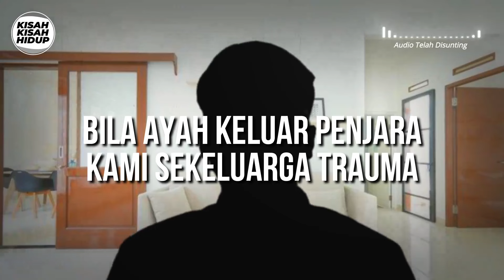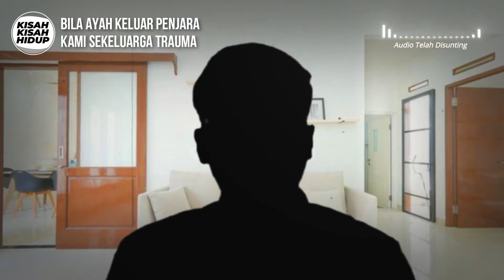[KISAH V80] BILA AYAH KELUAR PENJARA KAMI SEKELUARGA RISAU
Ayah Panas Baran Kena Penjara Bila Dia Keluar Kami Trauma

Ayah saya seorang panas baran. Saya dilahirkan dalam keluarga yang sangat toksik. Mak saya, baik. Seorang OKU polio.

Tapi mak kuat semangat, tak macam OKU pun.

Mak cantik, mak baik hati. Cuma surrounded dengan environment yang ayah bawa.

Tonton Video Penuh di sini...